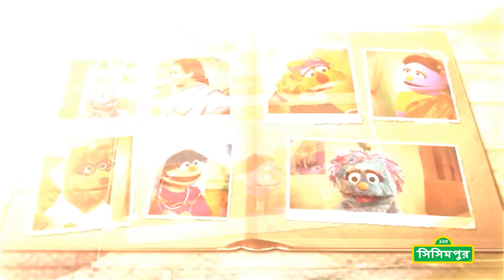Sisimpur | ইকরির গল্প- রাগ ভাঙ্গানো গান | Ikri's story - Song to break anger | Educational video